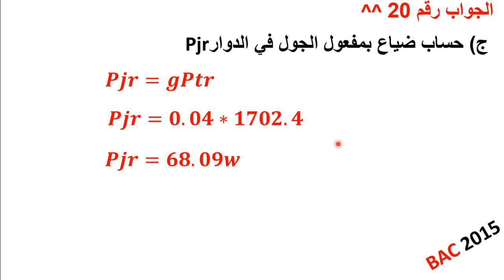جواب 20 ج باك 2015 موضوع الثاني